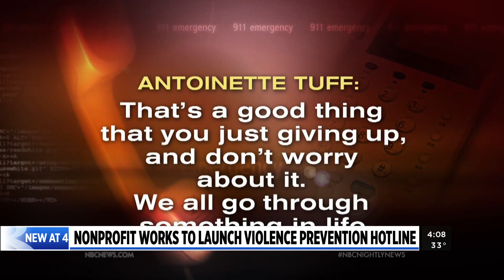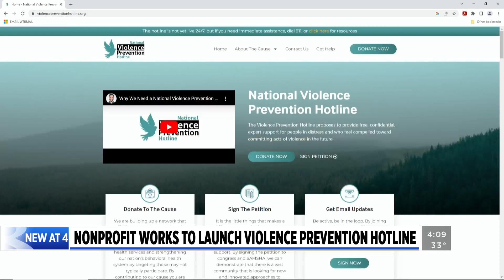Nonprofit works to launch National Violence Prevention Hotline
A Grand Rapids-based nonprofit wants to create a National Violence Prevention Hotline to combat gun violence across the states. (March 3, 2023)